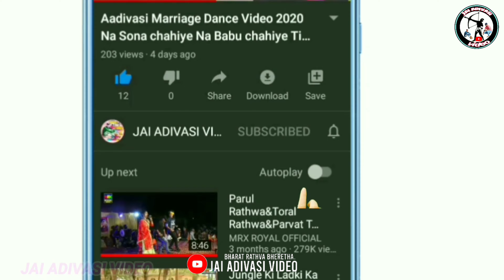Aadivashi Divasa festival video 2022!! आदिवासी नवाई दिवासो गरबा डांस विडियो!! Kavant ChhotaUdaipur